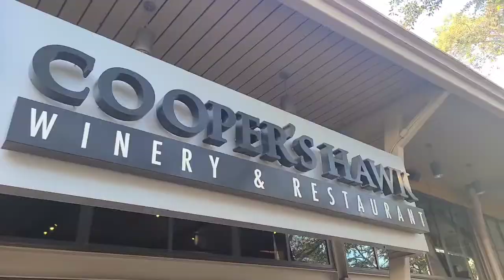Girls night out! Double Celebration!! mga bisaya guapa ug sabaan..